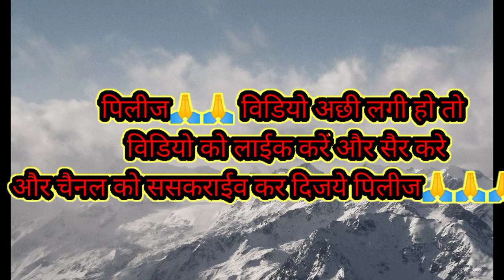Har Kadam Par Koyi Katil Hai|Sad Songe HD|SunnyDeol Juhi Chawla| Preeti UttamS,ShankarM|U.K.S. Mujik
Har Kadam Par Koyi Katil Hai
Sad Songe Full HD
SunnyDeol Juhi Chawla
Preeti Uttam S, Shankar M
U. K. S.23 Mujik
Shuryavanshi 23Mujik
Superhit Songe HD video
Love Songe HD video
Sunny Deol Songe
Arjun Pandit movie Songe
Movie:Arjun Pandit(1999)
Singers (S) :Preeti Uttam Singh, Shankar Mahadevan
Lyricist(s) :Javed Akhtar
Composer(s) :Dilip Sen, Sameer Sen
Music Director(s) Dilip Den, Sameer Sen
Genre(s) Sad Songe
Director (s) Rahul Rawail
Music Label:T-Series
Music Actor:SannyDeol, Juhi Chawla
Release On:20th august 1999